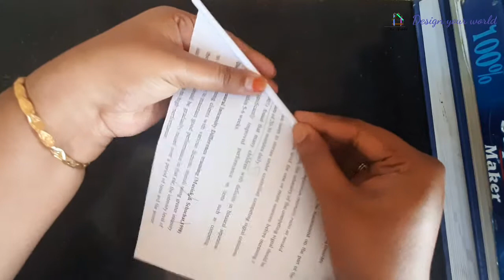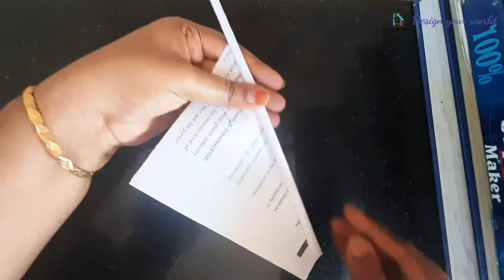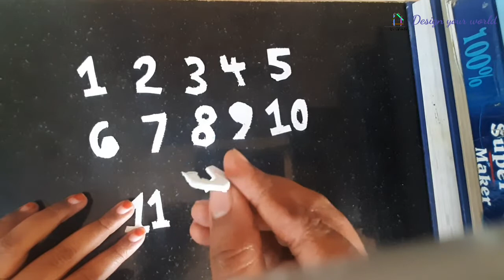how to make handmade clock craft using colour paper |easy &simple wall hanging craft|home decor idea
Hi all...
It's a wall hanging clock craft for home decorative idea by using colour paper...for unique wall decor idea for home.

Materials required

1.Colour paper
2. Waste paper
3. Cardboard
4. foamsheet

Watch it frnds...🤗

" Design your world" .

Thank you friends. c u soon😍